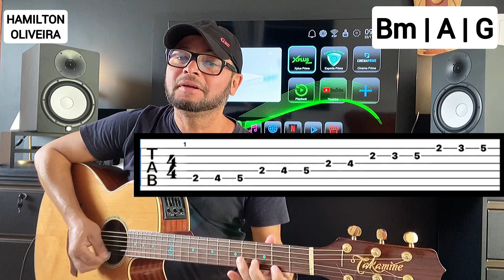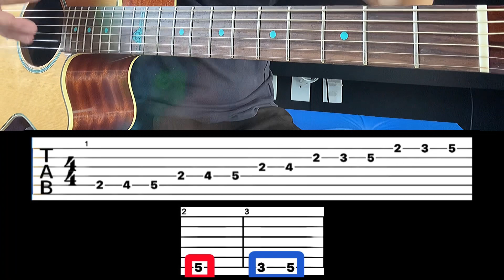Para Você Que Tem Dificuldades em Fazer Solos no Violão, Aula Com Tablatura (Hamilton Oliveira)